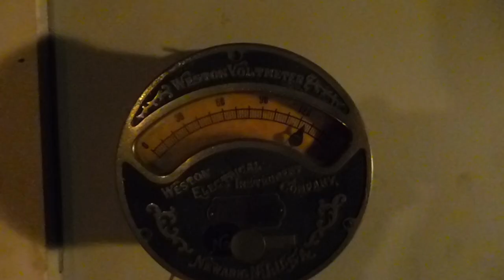Metropolitan Electric Railway Powerhouse, Iteration 1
US&S semaphore motor working as a Dynamo spinning and on the line with the bus alive, as mister Lobenstein so often says.  Machine is self-excited in shunt with a field rheostat to control the excitation, and I have put a bus voltmeter, ammeter and field ammeter on the system.